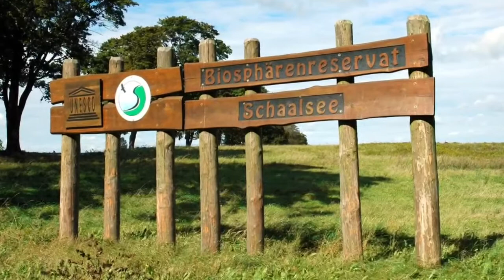UNESCO Biosphärenreservat Schaalsee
Besuch im Biosphärenreservat Schaalsee. Es liegt im Westen Mecklenburg-Vorpommerns (Landkreise Nordwestmecklenburg und Ludwigslust-Parchim) an der Grenze zu Schleswig-Holstein.

Das PAHLHUUS in Zarrentin am Schaalsee ist das Informationszentrum des Biosphärenreservates Schaalsee und gleichzeitig Sitz des Biosphärenreservatsamtes Schaalsee-Elbe. Auf 150 m² Fläche bietet das Pahlhuus in der Dauerausstellung Einblicke auf und rund um den Schaalsee. Besucher können sich über die Naturausstattung des Biosphärenreservates und über touristische Angebote informieren, Infomaterial und Wanderkarten erwerben sowie Fahrräder (auch mit Kinderanhänger) ausleihen, um von dort die Rundtour um den Schaalsee zu starten.